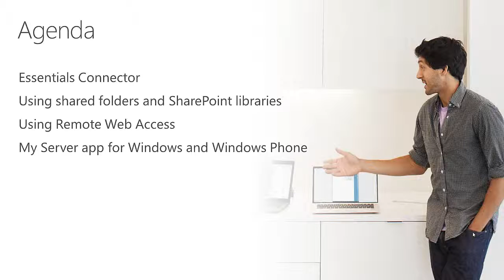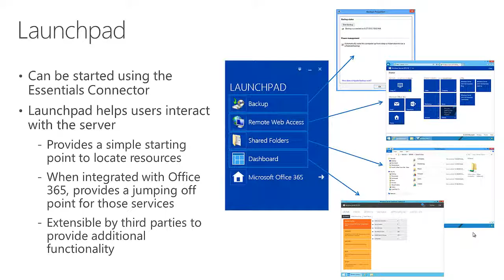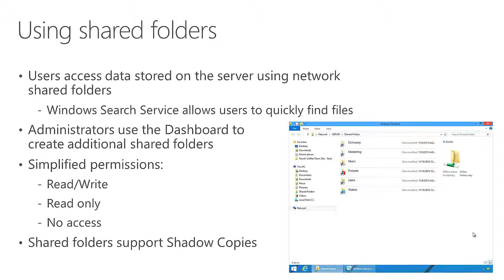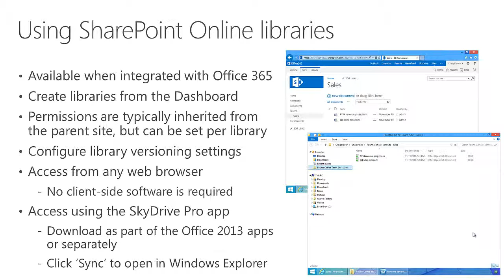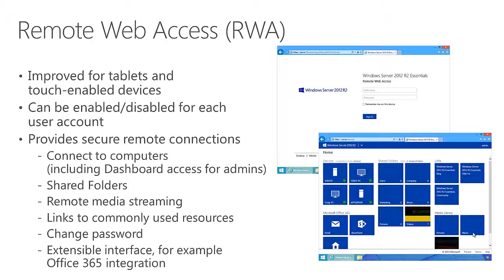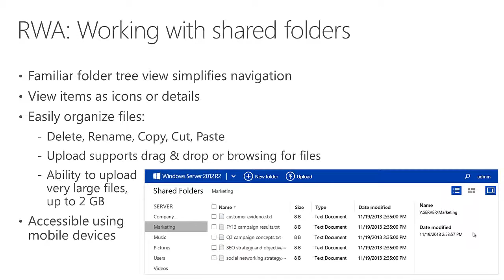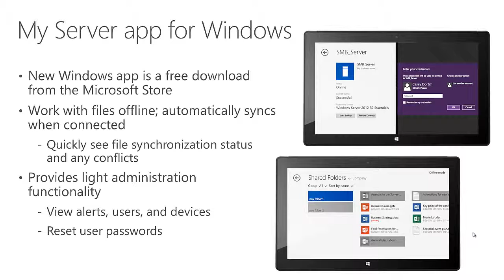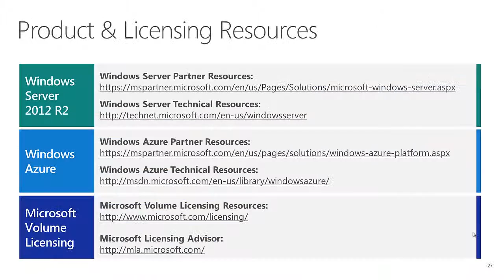Tutorial Windows Server 2012 R2 For User Experience